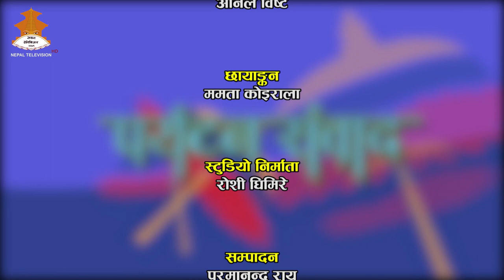नेपाल पर्यटन वोर्ड - डा. धनन्जय रेग्मी || PARYATAN SAMBAD || NEPAL TELEVISION 2077-03-05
HOST: BOBIN SHARMA
GUEST:  डा. धन्नाजय रेग्मी (नेपाल पर्यटन वोर्ड)